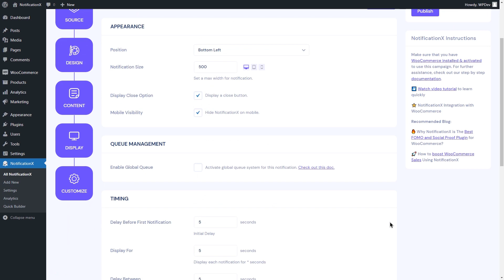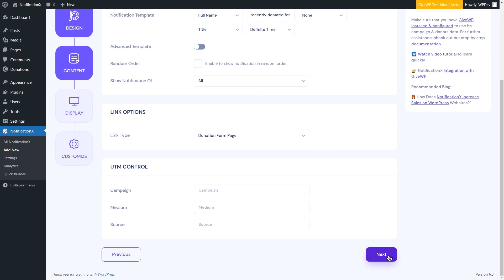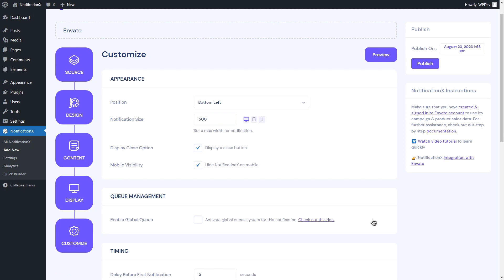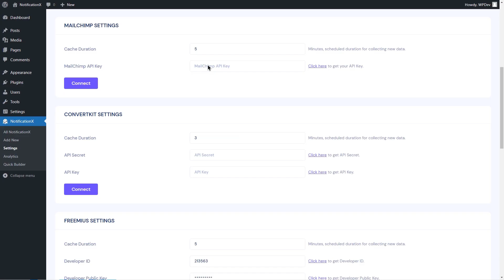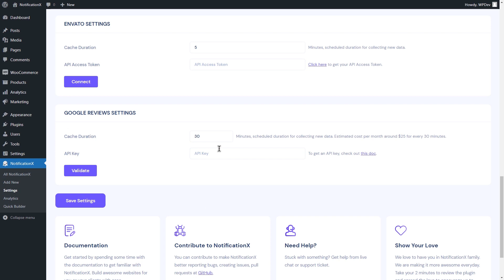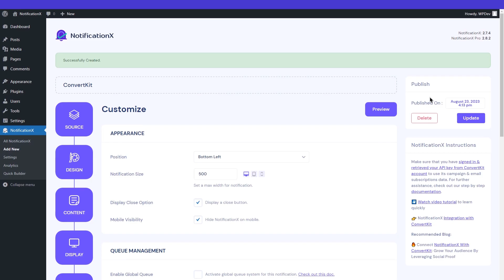The Ultimate Guide To All NotificationX Integrations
Welcome to the ultimate guide on NotificationX integrations! In this comprehensive tutorial, we'll dive deep into how NotificationX seamlessly integrates with various platforms to supercharge your notification game. Learn how to connect NotificationX with your favorite tools and services for maximum impact. Don't miss out on this essential guide for boosting your online growth!